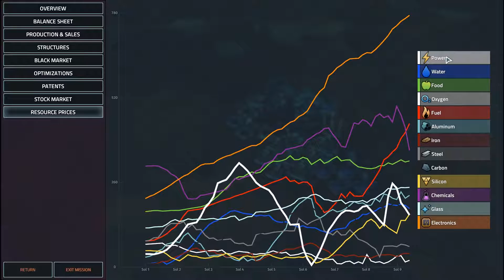Offworld Trading Company - "By Moonset" Week 4 (Nekrasov) [Manager]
Game: Offworld Trading Company + The Patron and the Patriot DLC
Platform: PC

CEO: Dr. Mikhail Nekrasov
Campaign: By Moonset (4 Weeks Length)
Difficulty: Manager

Note that I'm still learning the ropes.
0 Geothermal Vents = Tech up for Cold Fusion asap (I went for water engine by mistake; ended up with a very huge debt)